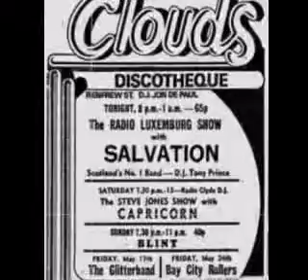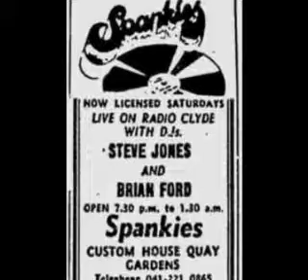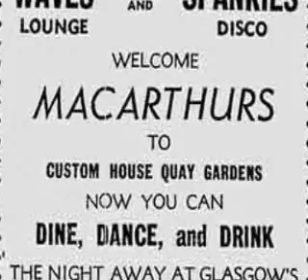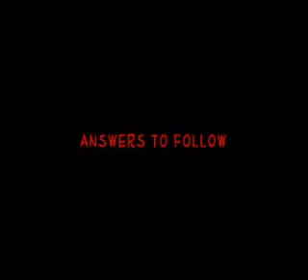Lori's Disco Quiz